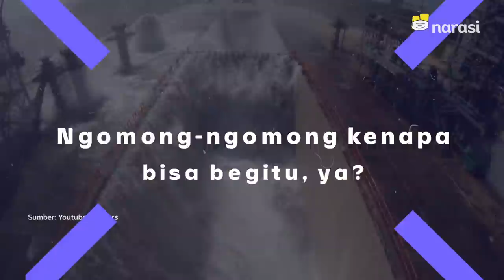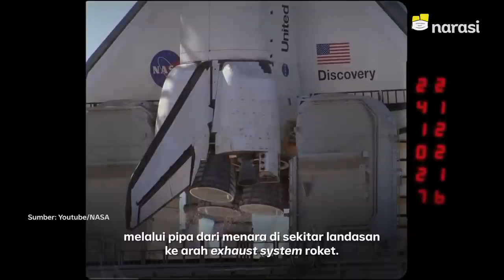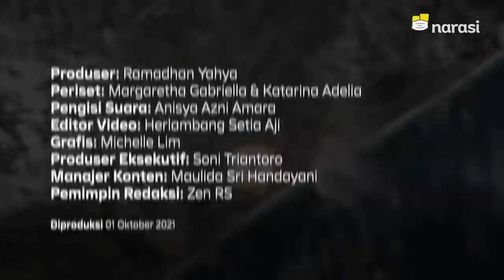Mengapa Roket Habiskan Setengah Juta Galon Air untuk Meluncur? | Narasi Newsroom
Kenapa Roket Butuh Air yang Banyak Sekali untuk Meluncur?

Iya, untuk sekali meluncur aja, roket butuh hampir setengah juta galon air yang setara dengan pasokan air di 1.000 kota secara enam hari penuh!

Untuk apa sih buang-buang air sebanyak itu?😲

(Narasi)